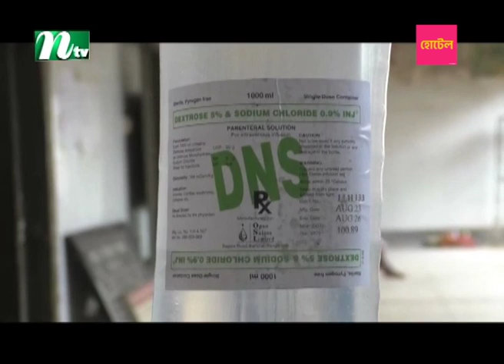🟢 মধ্যাহ্নের খবর : ১৪ সেপ্টেম্বর ২০২৩ | NTV News | NTV News Bulletin